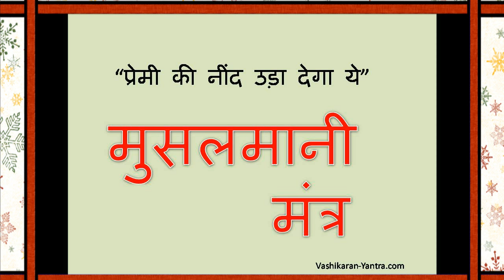The Most Powerful Muslim Vashikaran Mantra For Controlling Anyone - Muslim Vashikaran Mantra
The Most Powerful Muslim Vashikaran Mantra For Controlling Anyon - Muslim Vashikaran Mantra   vashikaran mantra,vashikaran mantra for love,vashikaran mantra in hindi,vashikaran mantra for husband